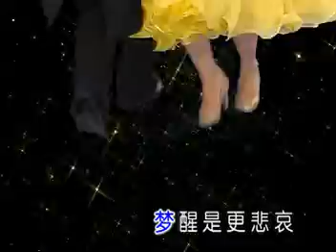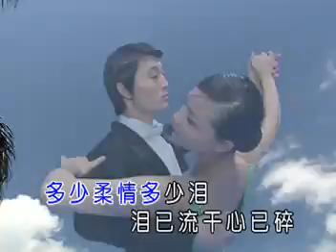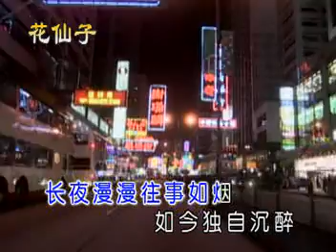Đa thiểu nhu tình đa thiểu mục.(Summer kisses summer tear)_Nhạc Hoa.